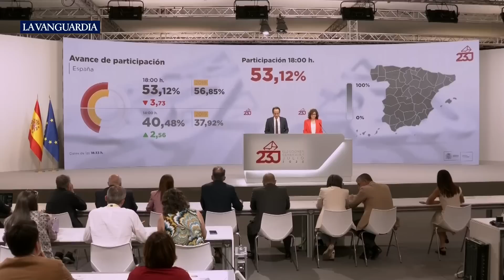La participación en los comicios españoles cae 3,76 puntos a media tarde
La participación a las 18.33 horas en las elecciones de este domingo es del 53,12%, lo que supone 3,73 puntos menos que la registrada en torno a esa hora en las últimas generales, celebradas el 10 de noviembre de 2019, cuando se situó en el 56,92 %.

Así lo han informado en rueda de prensa en el Centro Nacional de Difusión de Datos Electorales el secretario de Estado de Comunicación, Francesc Vallès, y la subsecretaria del Ministerio del Interior, Isabel Goicoechea.

Fuente: EFE